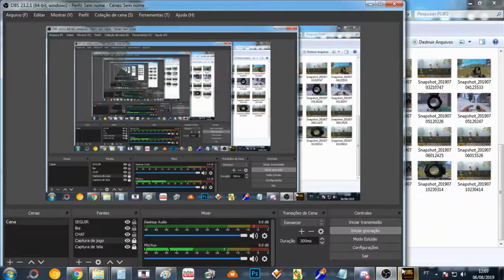PUBG INICIANDO SÓ ZUEIRAS KKKKKK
Queima de estoques Séries a partir de 10,00 retirada na loja!
Envios em até 48hrs após a confirmação do pagamento!
Envios para para todo Brasil no Saquinho ou Box. ✅
Boleto Bancário ✅
Depósito bancário ✅
Cartão de credito em até 12x ✅
*QUALQUER DUVIDA ESTAMOS A DISPOSIÇÃO*
*AQUI SUA OPINIÃO É IMPORTANTE*